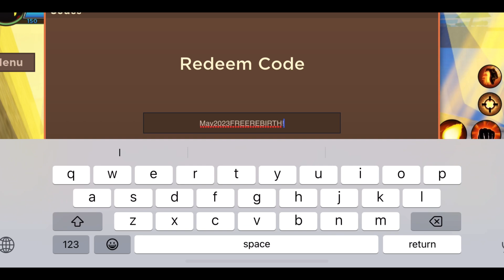ALL *NEW* CODES FOR DRAGON BLOX 2023 - ROBLOX DRAGON BLOX CODES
Hello Friends here you’ll get latest codes for dragon blox for free gold and silver zennies.

Your Search!